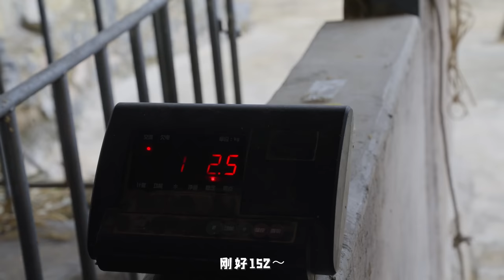Cute Dawang is 6 years old now! | 可爱的大王6岁啦~【阿盆姐家的大王】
不知不觉大王来到我们家已经6年啦，从那个小巴掌般大小的小狗狗，长成了一只威风凛凛、足足有75千克的大狗狗，真是不可思议！看着大王一点点的长大，每天在村里开心自在的游泳玩耍，还收获了好多的狗狗朋友。人们都说，被爱包围会长出血肉，在这6年的成长之路上，大王一直都是家里的宝贝，不仅有盆姐阿霞的喜欢，更有爸爸妈妈爷爷奶奶的宠爱。希望下一个六年大王依旧能健康成长，快乐的度过每一天~
Dawang has been with us for 6 years now. From a tiny puppy the size of a palm, he has grown into a majestic dog weighing a whopping 75 kilograms. It's truly incredible! Watching Dawang grow little by little, enjoying his carefree days of swimming and playing in the village, and making many doggy friends along the way has been a delight. They say love nurtures the soul, and throughout these 6 years of his journey, Dawang has been our family treasure. He's not only adored by our eldest sister, Axia, but also cherished by our dad, mom, grandpa, and grandma. We hope that in the next six years, Dawang will continue to grow healthy and spend each day in happiness

大家好！我是滇西小哥，一个地道的云南妹子，这里是我和大王的新频道，如果你也喜欢大王，请持续关注大王的频道，我会在频道里不定期更新一些大王在村里的日常，希望你们也能像我们一样，喜欢大王、疼爱大王～
Hello, everyone. I am Dianxi Xiaoge, a Yunnan local. Welcome to the new channel of Dawang and me. I’ll post some daily footage of Dawang in the village from time to time. Hope you will find Dawang adorable and like him just like us.